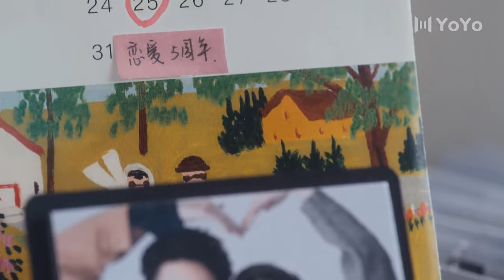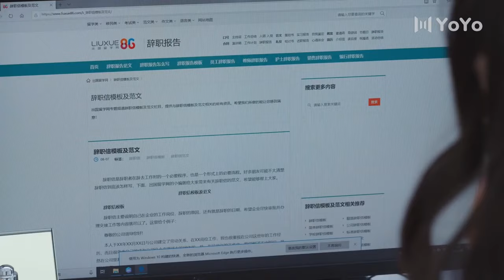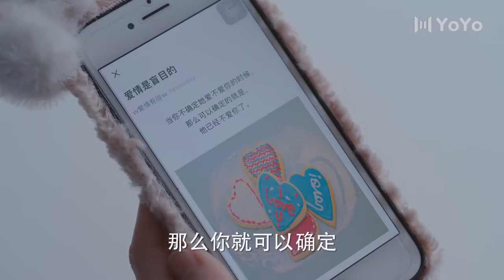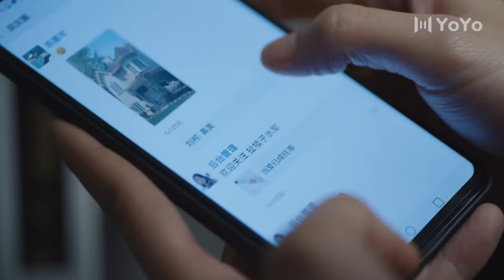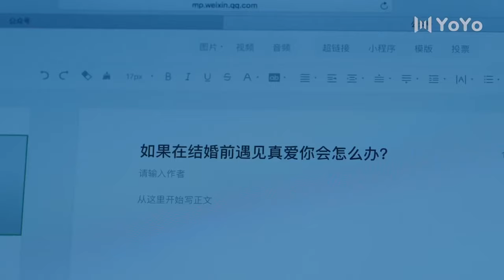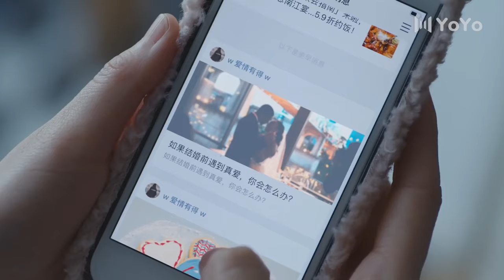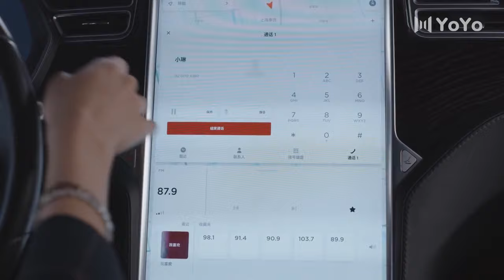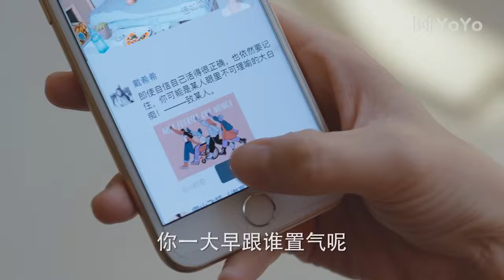【Unmarreid Girl 01】她一直想結婚，卻遇到了渣男！宋轶